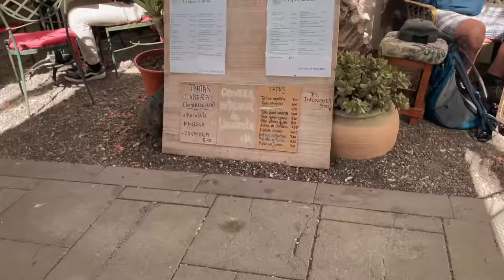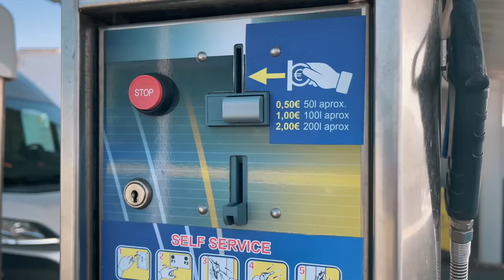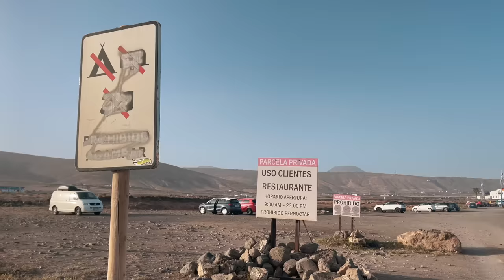Es BRENNT! AKTIVER VULKAN TIMANFAYA auf LANZAROTE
Am Markt von Teguise geht’s rund, was Olya gefällt, während Gerfried versucht zu flüchten. La Isleta sorgt danach für Ruhe an der Westküste, bevor es zum Highlight eines jeden Lanzarote-Besuchs geht: Dem Timanfaya-Nationalpark. Ein aktiver Vulkan mit künstlichen Geysiren, Hähnchen-Grill am Vulkanfeuer und beeindruckender Mondlandschaft. In El Golfo erholen wir uns davon bevor wir die Salinen von Janubio und dann Playa Quemada besichtigen. Zwischendurch ist immer wieder Playa Honda dran und am Ende besuchen wir noch Punta Mujeres im Norden der Insel.